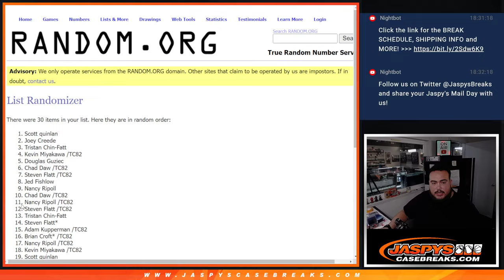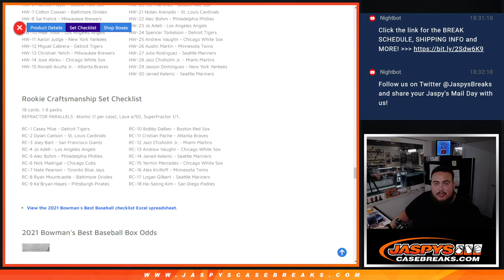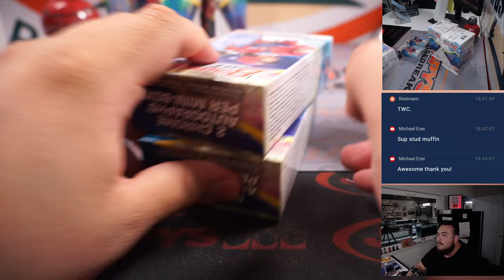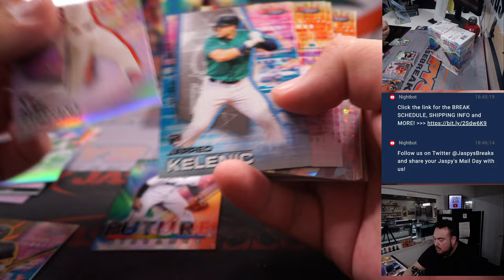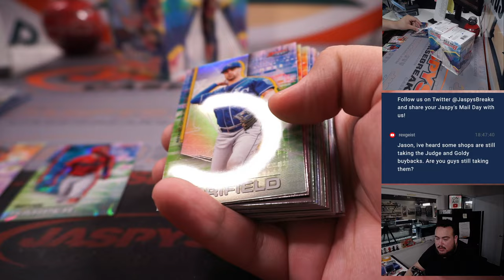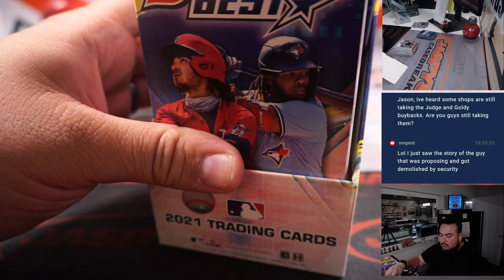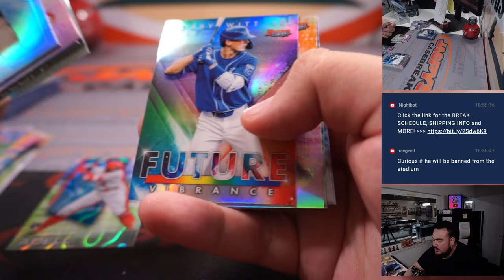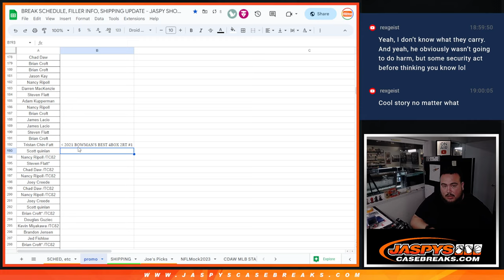Sat. 4/1/23 - 2021 Bowman's Best Baseball 4-Box 1/2 Case Break #1 *2 RT EACH*